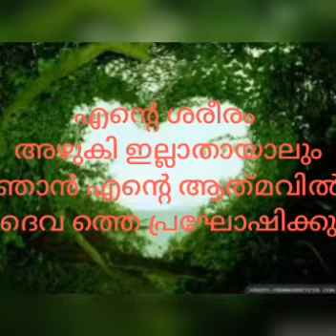Folk dance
ICSE,ST ANNS PUBLIC SCHOOL,Folk Dance